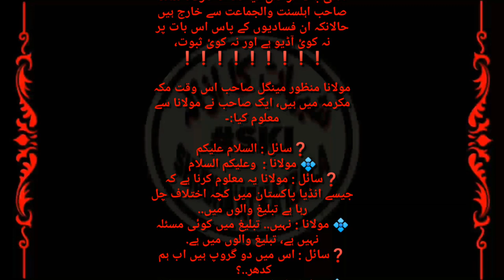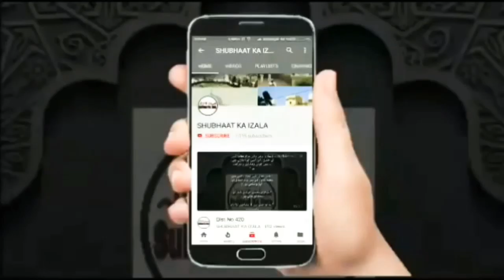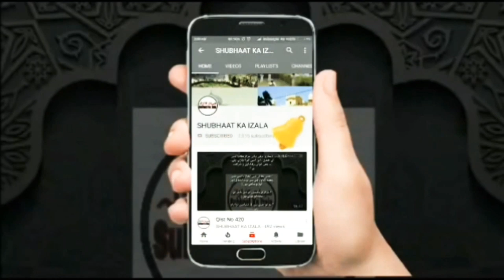Molana Manzoor Mangel About Maulana Saad Sahab HAZRAT JI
👎 شورائیوں کے منہ پہ مار👎

چند دنوں قبل شورائیوں نے پاکستان کے ایک بڑے جید عالم دین مولانا منظور مینگل صاحب کی طرف نسبت کرتے ہوئے انکی بات کو نقل کیا تھا کہ مولانا سعد صاحب اہلسنت والجماعت سے خارج ہیں حالانکہ ان فسادیوں کے پاس اس بات پر نہ کوئ آڈیو ہے اور نہ کوئ ثبوت،

مولانا منظور مینگل صاحب اس وقت مکہ مکرمہ میں ہیں، ایک صاحب نے مولانا سے معلوم کیا:-

❓سائل : السلام علیکم
💠 مولانا :  وعليكم السلام
❓سائل : مولانا یہ معلوم کرنا ہے کہ جیسے انڈیا پاکستان میں کچہ اختلاف چل رہا ہے تبلیغ والوں میں..
💠 مولانا : نہیں.. تبلیغ میں کوئی مسئلہ نہیں ہے، تبلیغ والوں میں ہے.
❓سائل : اس میں دو گروپ ہیں اب ہم کدھر..؟
💠 مولانا : اصل میں حضرت نے فرمایا مولانا ارشد مدنی نے کہ جماعت ہماری ہے، جماعت سے اختلاف نہیں ہے، انکے اختلاف سے اختلاف ہے
❓سائل : ہم کہاں جُڑیں؟
💠 مولانا : آپ تو زیادہ قریب ہیں "صاحب البيت أدرى بما فيه"

"مولانا سعد كی لِلّٰہیت میں مجہے شک نہیں ہے، کمزوریاں ہر انسان میں ہوتی ہیں وہ بہت قیمتی آدمی ہے، وہ آپکے لئے غنیمت ہے، ہندوستان والوں کیلئے غنیمت ہے، اسکا علم بھی پختہ ہے کمزور نہیں ہے، کمزوریاں ہونگی، اسکا میں انکار نہیں کرتا، لیکن بندہ ایسا 👍 ہے."
سائل : جزاك الله خيرا
آڈیو سماعت فرمائیں

،، عقلمند کیلئے اشارہ کافی ہے، اور جسکے لئے کافی نہ ہو وہ عقلمند نہیں،،